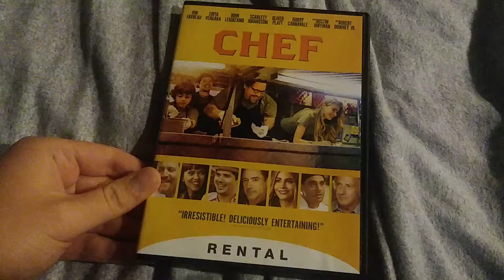Chef (2014): DVD Review